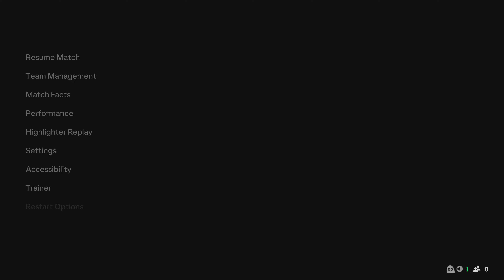Roshn Saudi League SHOCKER CR7 vs S Mane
Watch as CR7 takes on S Mane in an epic Roshn Saudi League match! This showdown between two football legends is one you won't want to miss! Tune in for all the action and excitement! ⚽🔥